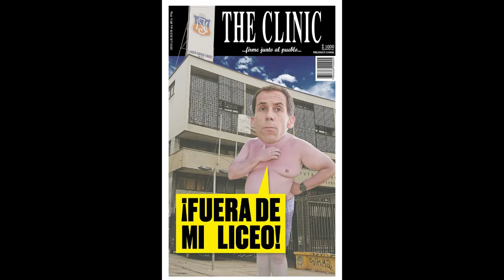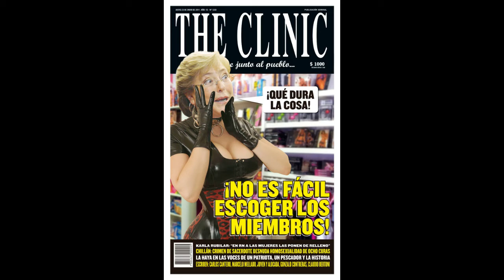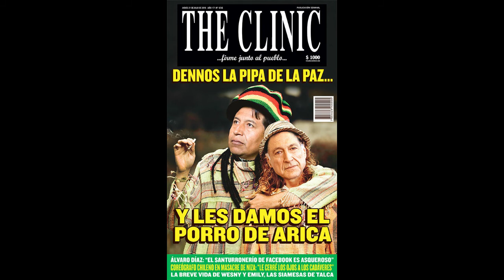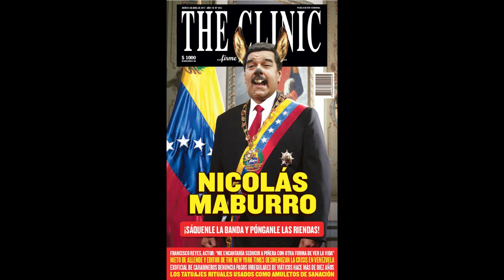THE CLINIC REVISTA POLITICA CHILENA PORTADAS